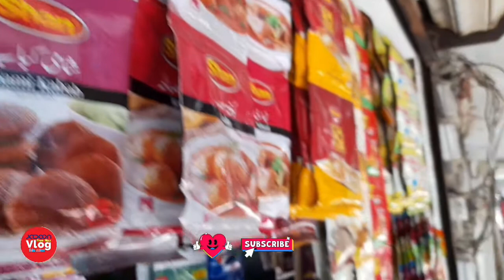How to make a general store Howtomakeageneralstore myvlogs jadoon free max vlog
The Complete Way to Build a General Store
Hello friends
In this video we show you the complete way to build a general store
First of all, rent a shop, paint it well and buy firewood from the market. Make your own cupboards from that wood and make a number of showcases to put in front and decorate the shop in the name of Allah and thus your business. Start
Build General Store
jadoon free max
My Vlogs
vlogs
zain hassan vlogs
daily vlogs
sourav joshi vlogs
historic general store
shopify general store
general stores
General store Build
piyush joshi vlogs
convenience store
grocery store
family vlogs
funny vlogs
toy store